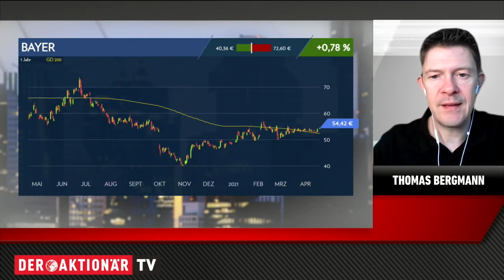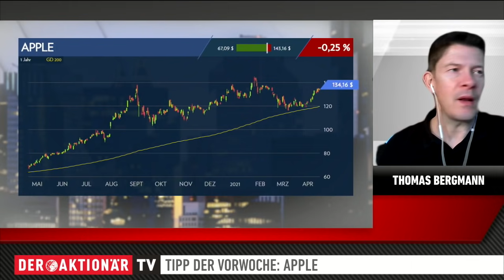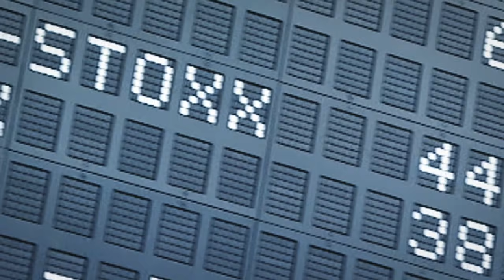Bayer: Ist die Kursflaute bald vorbei? Tipp der Woche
Die Aktie von Bayer ist in den vergangenen Wochen vor sich hin gedümpelt. Kaum einen Tag machte der Kurs einen Sprung, der größer als zwei Prozent war. Jetzt verdichten sich die Anzeichen, dass bald Bewegung in den Kurs kommen könnte.